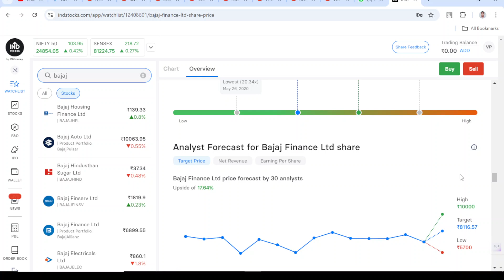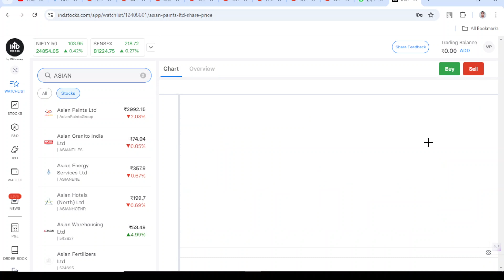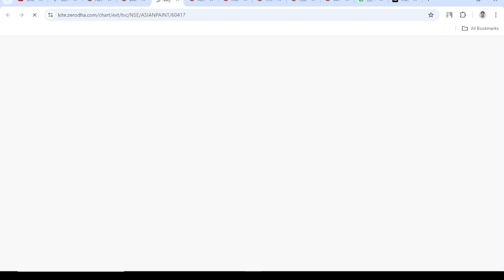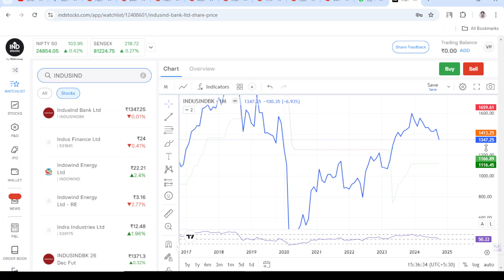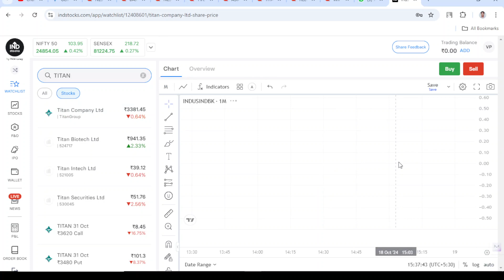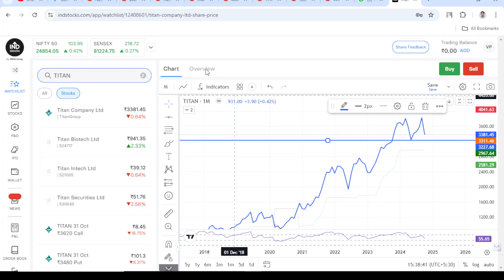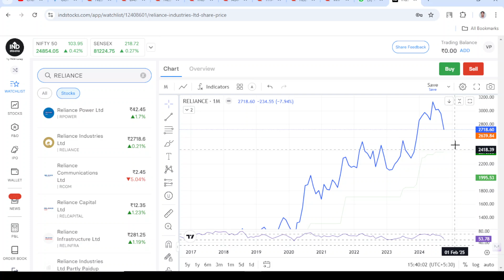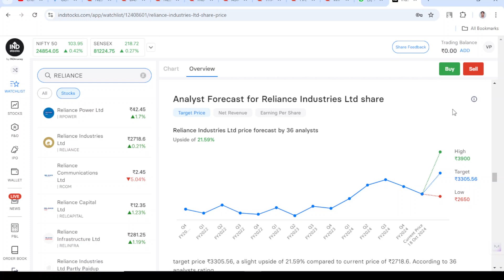Profit Potential: Top 6 Nifty Bluechip Stocks to Watch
Uncover the next big winners among India's top-tier stocks. I have selected 6 Nifty bluechip stocks with strong potential for growth and profitability. In this in-depth analysis, I'll delve into their fundamentals, technical charts, and market trends to provide you with actionable insights for your investment decisions.